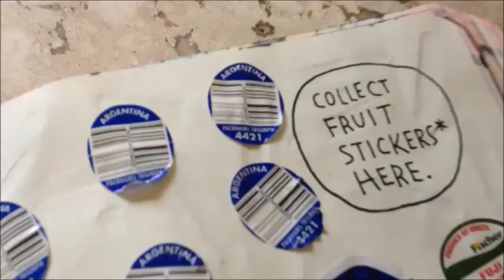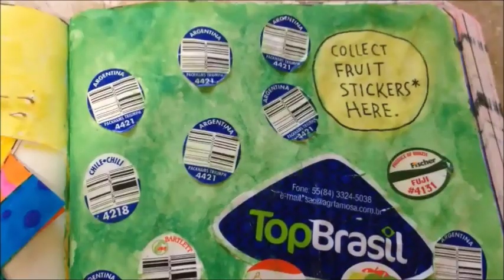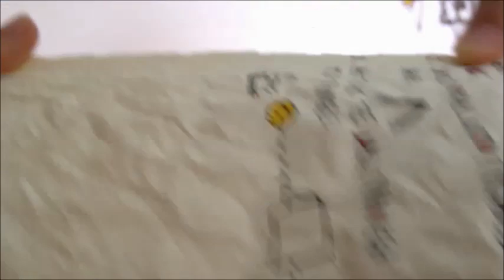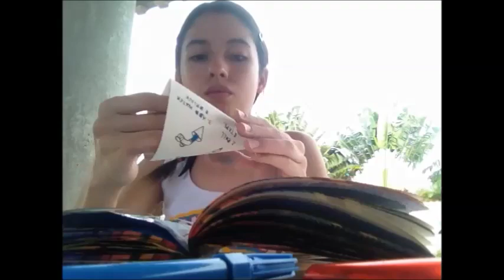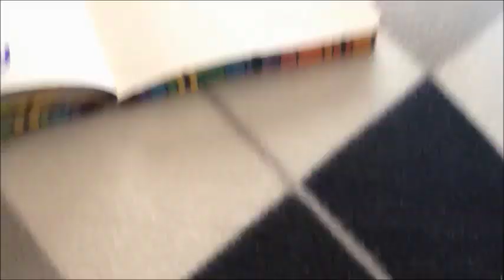Wreck This Journal #5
Did soooo many pages. =) Hope you'll like it.

Music: "Playful" and "Simple"  from iMovie.